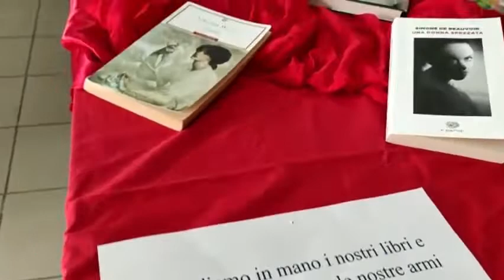Davide Rondoni, "Carlotta", Legge Stefano Milici, VBCL "Liceo Vittorio Emanuele III" Patti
Celebrazione della Giornata contro le violenze sulle donne